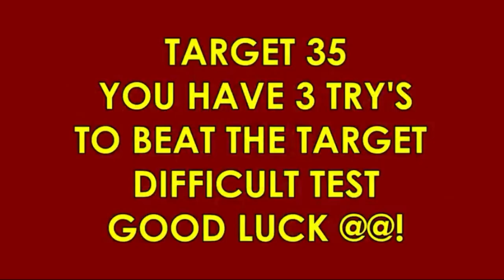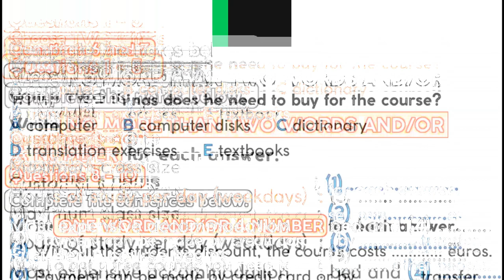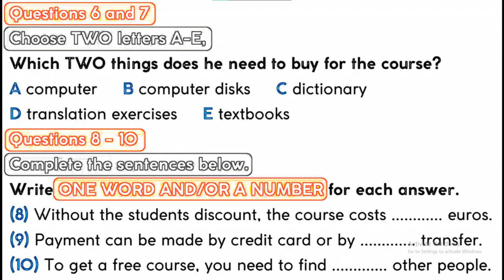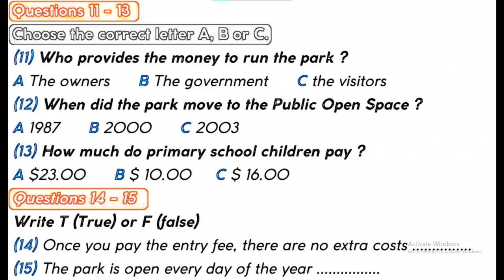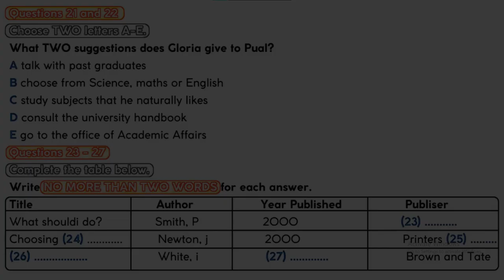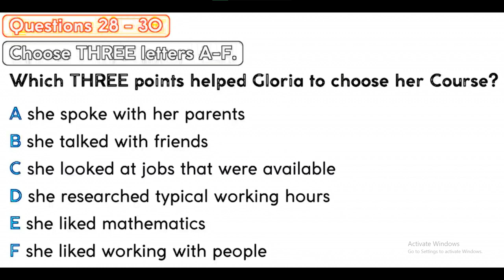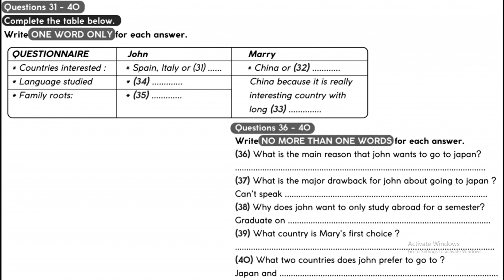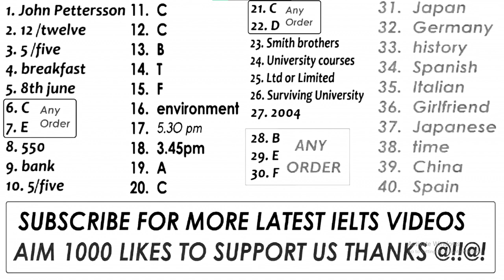IELTS LISTENING PRACTICE TEST 2023 WITH ANSWERS | 02.03.2023